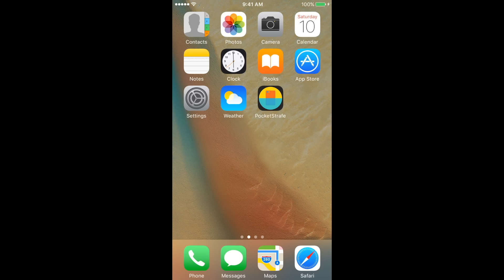PocketStrafe VR Locomotion - Available for Android and iPhone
IPHONE + ANDROID

Turn your phone into an awesome controller for VR games! Run through VR worlds by running in place with PocketStrafe in your pocket. It's a lot of fun, a little exercise, and it drastically reduces motion sickness.

Available NOW on the Google Play Store and App Store